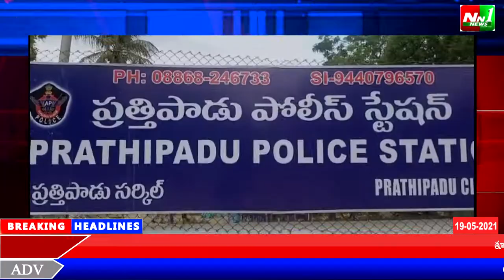తూ.గో.జిల్లా:ప్రత్తిపాడు ఆపరేషన్ ముస్కాన్ కార్యక్రమంలో భాగంగా షాప్ ల లో పనిచేస్తున్న 10 మంది...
తూర్పుగోదావరి జిల్లా:ప్రత్తిపాడు ఆపరేషన్ ముస్కాన్ కార్యక్రమంలో భాగంగా వివిధ షాప్ లో పనిచేస్తున్న పదిమంది చిన్నారులను గుర్తించిన ప్రత్తిపాడు సిఐ వై.రాంబాబు. పిల్లలను బడికి పంపి వారి ఉన్నతికి తల్లిదండ్రులు పాటుబడాలి అని సిఐ కోరారు.